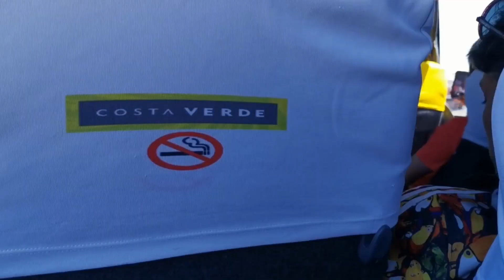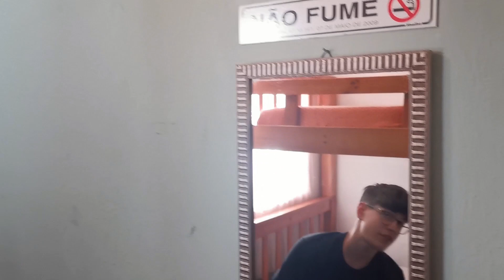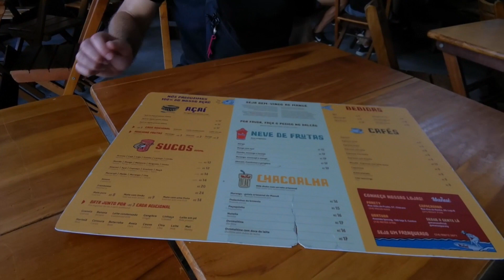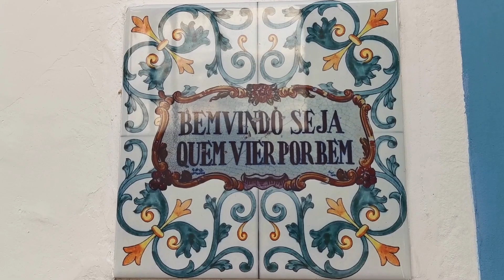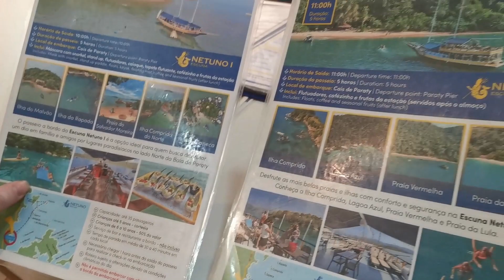Vlog #4 - Paraty | Brésil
Après Rio de Janeiro, nous nous rendons à Paraty, une charmante ville située à mi-chemin entre Rio et São Paulo. Nichée le long de la côte, Paraty est célèbre pour son architecture coloniale portugaise et son ambiance pittoresque.

Dans cette vidéo, nous explorons les rues pavées, découvrons les bâtiments historiques et profitons de la beauté naturelle environnante.

Rejoignez-nous pour cette aventure pleine de culture et de découvertes dans l'une des perles du Brésil ! 🌍❤️